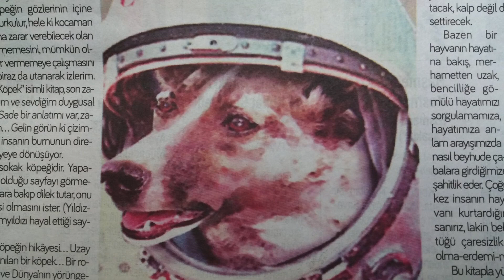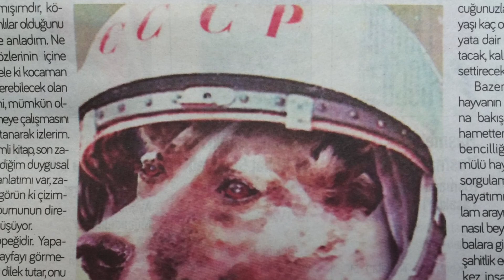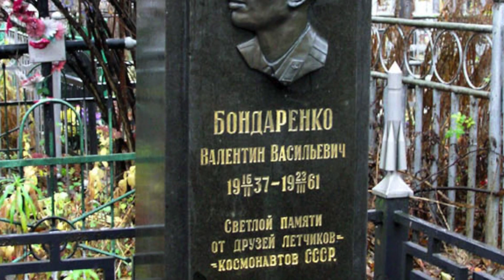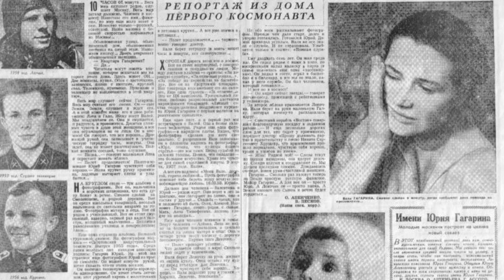They did not return from space: the worst disasters involving astronauts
Space exploration is an extremely serious, expensive and dangerous task, so only two superpowers of the USSR and the USA participated in the competition for the championship.